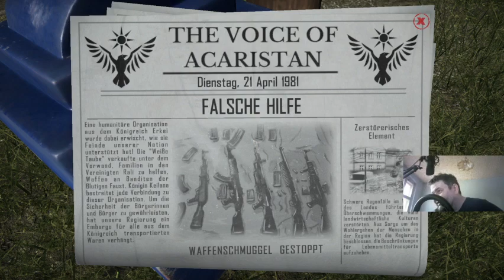Lets Play Contraband Police Part 3 German Deutsch Alles wird gut